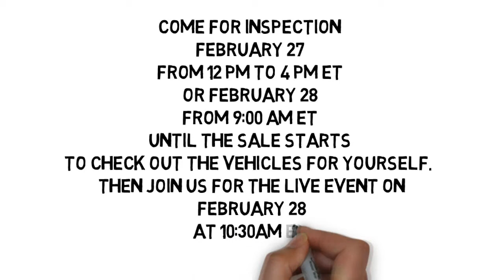Publix Off-Fleet Vehicles Auction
Join us live in Lawrenceville, Georgia on February 28 at 10:30 am ET for a chance to get a great used vehicle at auction prices.  for complete details.